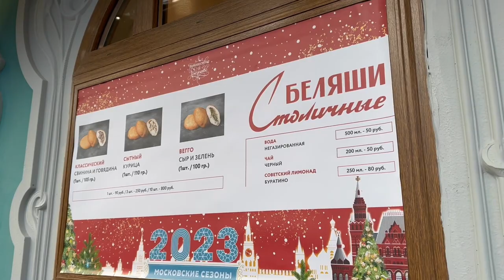Gorky Park - Freezing My Butt in Winter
Exploring Gorky Park in the winter. Famous for ice skating and a Winter Fair (ярмарка) along the Moscow River with a winter carousel, food, ice sculptures and a giant outdoor Christmas tree. The famous Soviet park in Moscow.